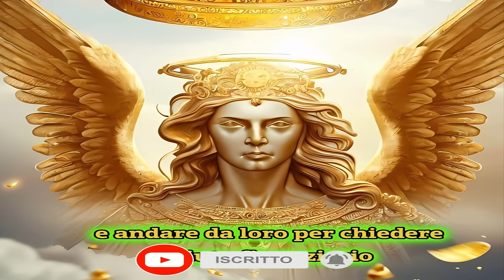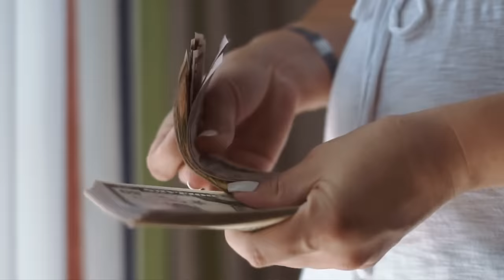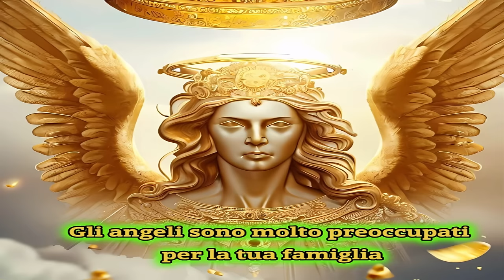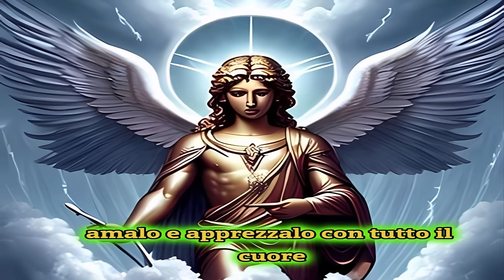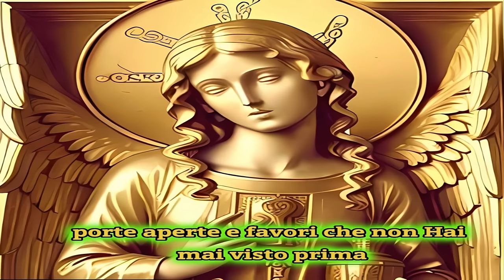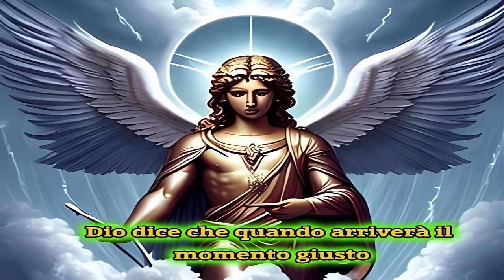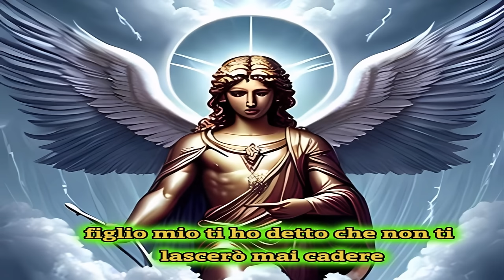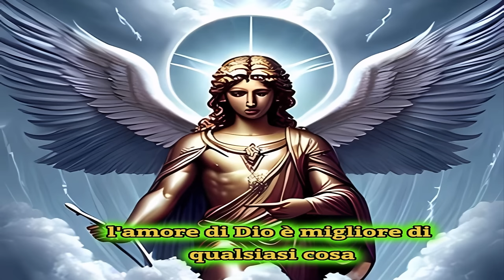Funziona così VELOCEMENTE che è Spaventoso - Messaggio degli angeli 2024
Se trovi questo video L'ARCANGELO  ti ha inviato questo messaggio pieno di amore Denaro e prosperità

Se stai guardando questo video, è perché l'Arcangelo ti ha scelto per ricevere un messaggio speciale di amore, denaro e prosperità. Apriti alla grazia divina e lasciati guidare dalla sua forza per raggiungere la felicità e l'abbondanza nella tua vita. Grazie all'Arcangelo per il suo amore e supporto costanti.

In questo video, L'ARCANGELO ti invia un messaggio pieno di amore, denaro e prosperità. Segui i suoi consigli e abbraccia la positività nella tua vita per raggiungere la felicità e l'abbondanza. Buona visione!

Vieni a scoprire il messaggio che l'Arcangelo ha per te! Questo video è pieno di amore, denaro e prosperità, e se sei qui significa che vuole condividere qualcosa di speciale con te. Non perdere l'opportunità di scoprire cosa l'Arcangelo ha da dirti. Guarda il video ora!